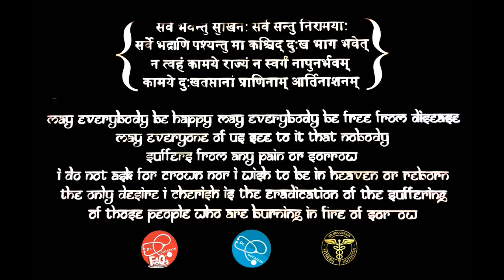How to Manage Difficulty in Breathing at home | Dr.Education